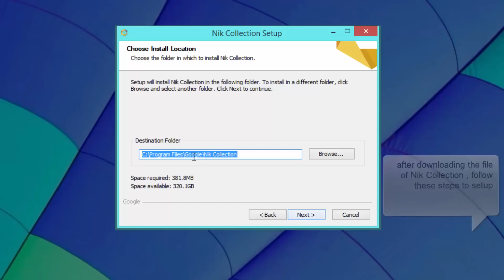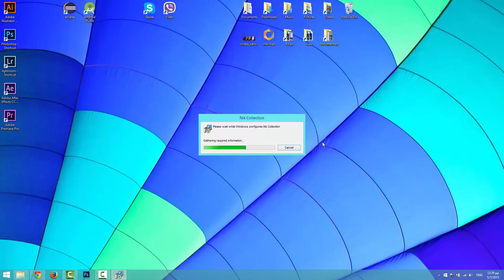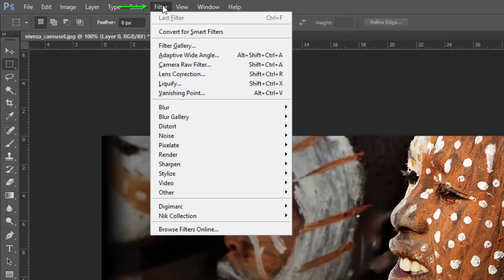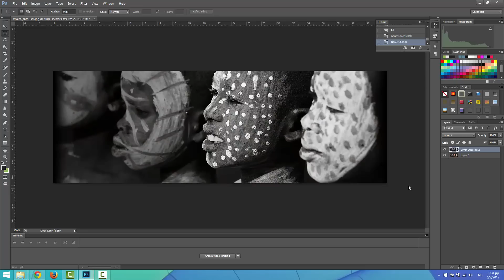How to Install Nik Collection in Photoshop/Lightroom - Free download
2.  install Google Nik Collection
3. set up in the current  plugin file.
4. Done

"Photo enthusiasts all over the world use the Nik Collection to get the best out of their images every day. As we continue to focus our long-term investments in building incredible photo editing tools for mobile, including Google Photos and Snapseed, we’ve decided to make the Nik Collection desktop suite available for free, so that now anyone can use it.

The Nik Collection is comprised of seven desktop plug-ins that provide a powerful range of photo editing capabilities -- from filter applications that improve color correction, to retouching and creative effects, to image sharpening that brings out all the hidden details, to the ability to make adjustments to the color and tonality of images."

Nik Collection by Google